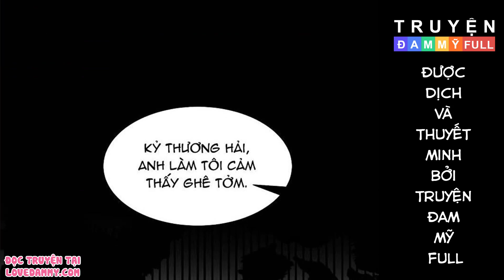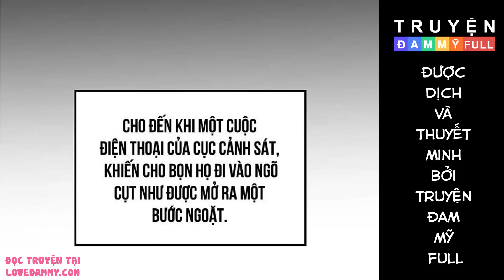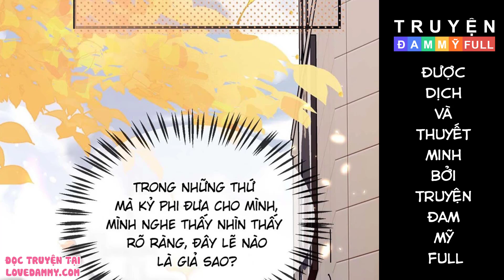CHAP 54 || SAU KHI GIẢ MẤT TRÍ NHỚ TÌNH ĐỊCH NÓI TÔI LÀ BẠN TRAI CỦA HẮN | TRUYỆN TRANH ĐAM MỸ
Việt hóa bởi Truyện Đam Mỹ Full - Love Đam Mỹ